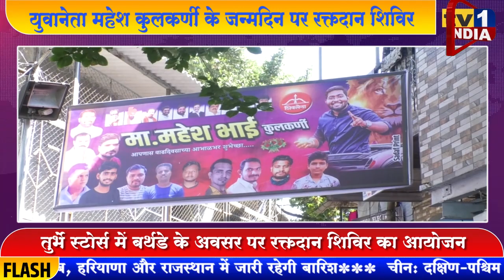Youth Leader Mahesh Kulkarni celebrated birthday with blood donation camp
Shivsena Youth Leader Mahesh Kulkarni celebrated birthday with blood donation camp